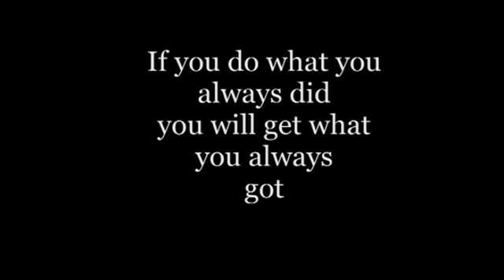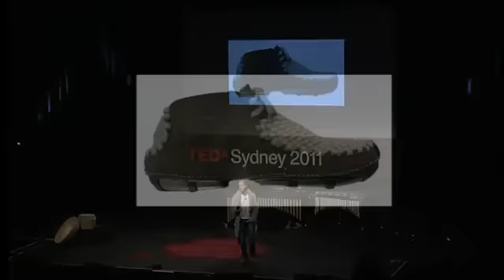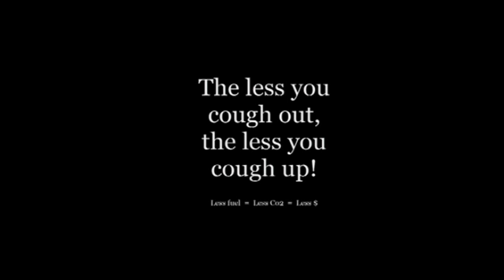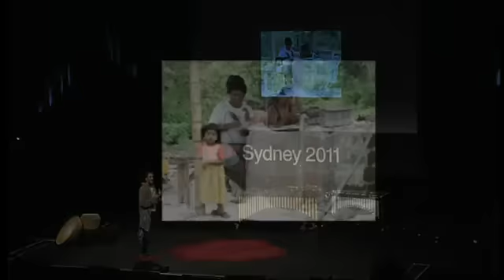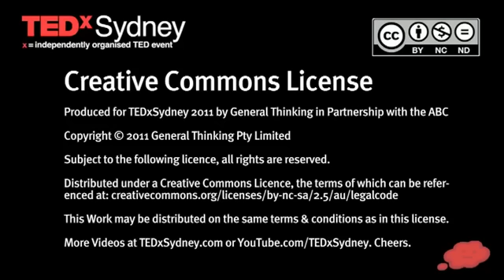Alex Lotersztain - Culture Shift Through Design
Accessible version